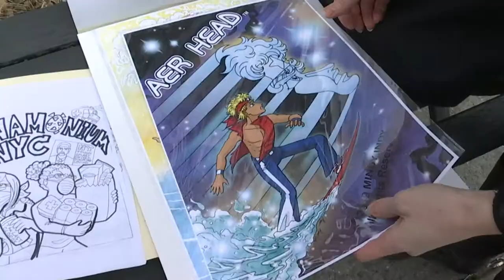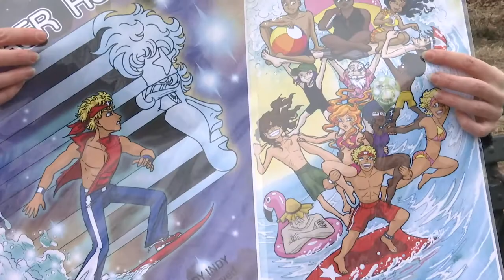Catholic Art Takes on New Forms During the Pandemic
Three artists from different disciples have managed to keep hope and their careers alive despite their industries taking major hits during the pandemic. Tony Lipari a musician, Mindy Steffen a cartoonist and Jake Hart a filmmaker, have honed in on their skills and refined their focus during the pandemic and are now pumping out new material, ready to show the world what they’ve got.